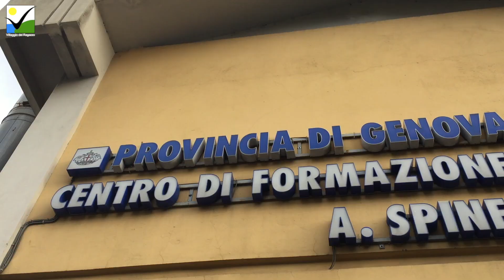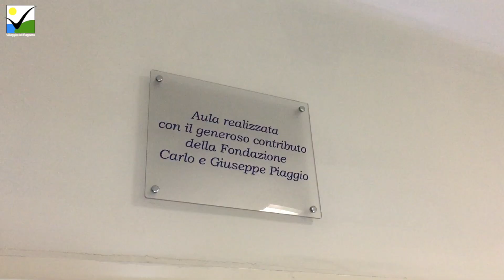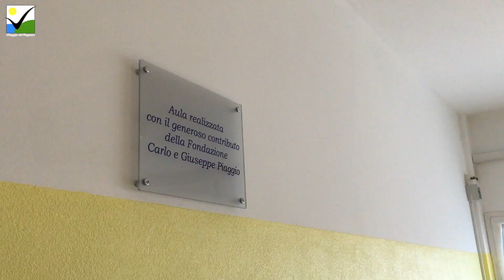Roberto D'avolio presenta il Centro Formazione Professionale A. Spinelli - Villaggio del Ragazzo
Roberto D’Avolio, Presidente Municipio Media Val Bisagno Genova, presenta il Centro Formazione Professionale Altiero Spinelli del Villaggio del Ragazzo